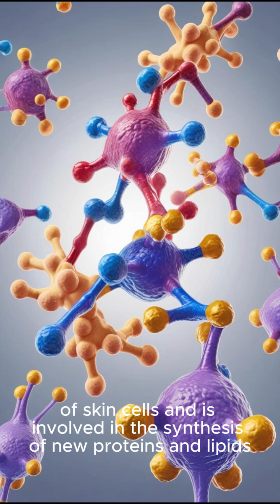Top 5 Facts About Vitamin B5 You Didn't Know